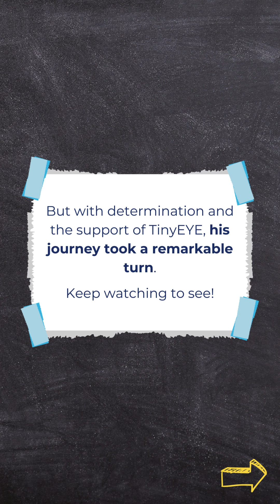A TinyEYE Student Success Story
Witness the power of TinyEYE in action with one student’s inspiring story! ⭐️

As an older child with severe Apraxia of Speech and Dyslexia, this student faced many challenges. With TinyEYE, he found the support and freedom to lead his own language-rich activity, creating a graphic novel that showcased his creativity and voice.

Through an individualized approach, he not only improved his speech sounds and literacy skills but also gained confidence and a sense of empowerment.

This story embodies our mission of Growing Smiles, Mending Spirits, and Engaging Children in their lives, one student at a time 🦋

Interested in learning more? Click here to discuss how TinyEYE can meet all the individualized needs of your students